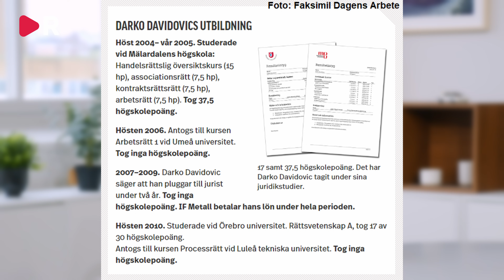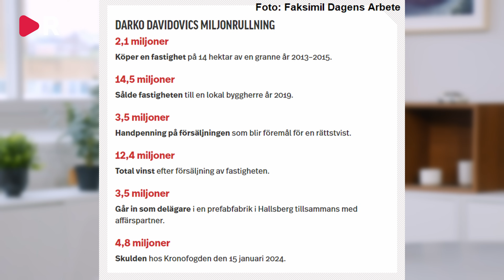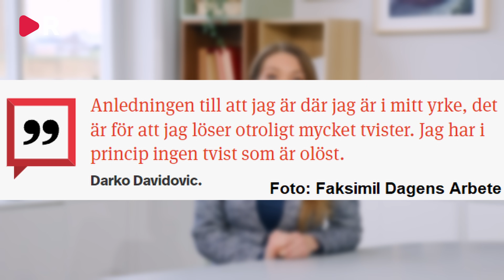Fackpampen avslöjad som lögnare: Saknar utbildning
IF Metalls förbundsjurist Darko Davidovic pekas nu ut som en lögnare i Dagens Arbete, som har granskat fackjuristens utbildningsnivå och andra förehavanden. Davidovic, som är fackets medlemmars högsta juridiska företrädare, är dessutom inblandad i en rad tveksamma rättstvister.